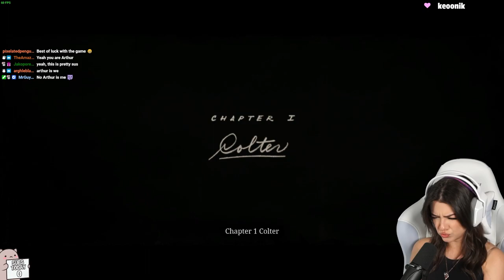WE MEET ARTHUR - Red Dead Redemption 2 Let's Play - Part 1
Hi! I present to you my new playthrough of Red Dead Redemption 2! I'm playing this game live on Twitch so these videos will be edited from those streams. I will do my best at keeping things as uninterrupted as I can and make sure I capture all the gameplay!

I hope you enjoy my first playthrough and I can't wait to see how the story unfolds (no spoilers please)!

Big thanks to cmdr_scooby for gifting me this game.

I normally stream on Twitch, I hope you consider checking out the links below for more content!